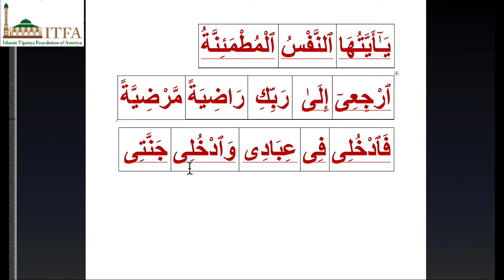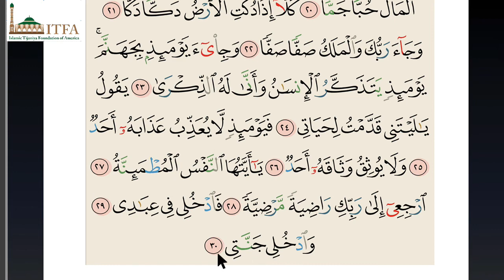Daara ITFA sura 089 fajr-P2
The Islamic Tijaniya Foundation of America (ITFA, Inc) has launched interactive online classes. This is a great opportunity for beginners, intermediate and advanced level students to learn Arabic, Quran, Hadith, Fiqh, and to study Islam as religion and civilsation as taught by the elders.